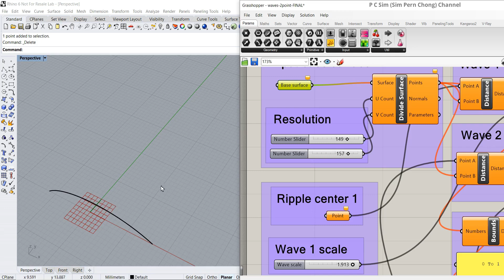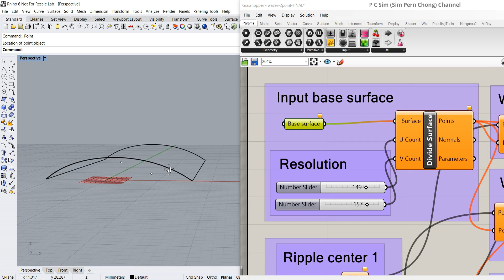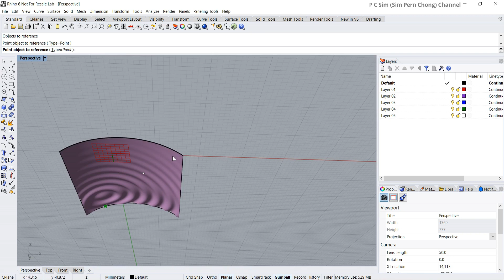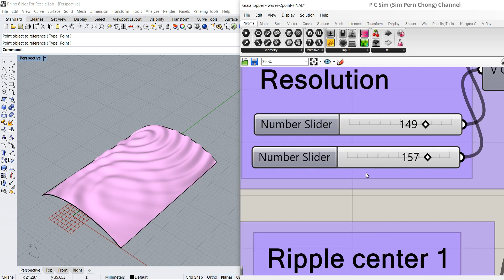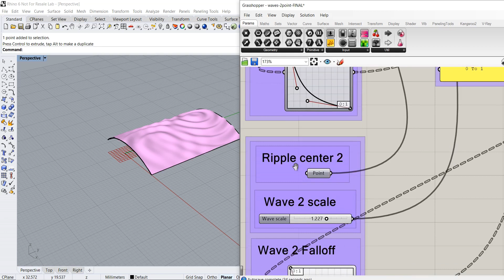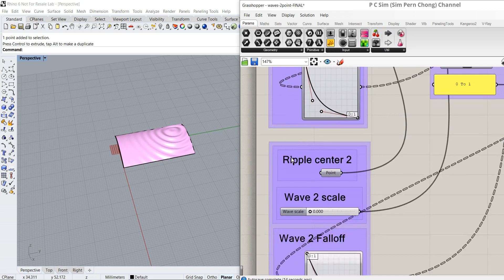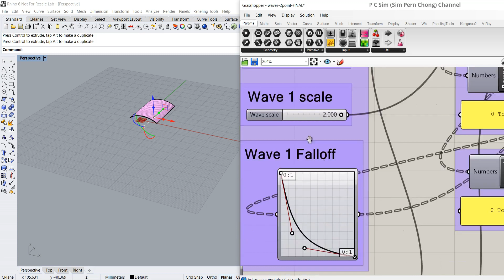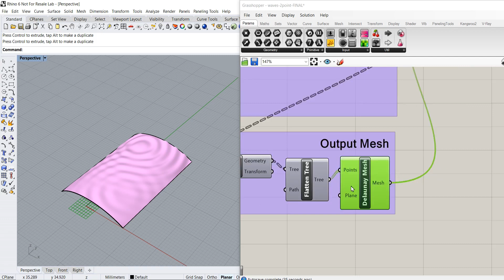Free Grasshopper Definition (GH file): Circular Waves from 2 Points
This free Rhino Grasshopper (GH format) Definition creates Rippling Waves from 2 points on a mesh surface.

Grasshopper is an increasingly widely adopted visual programming and parametric design environment that is inbuilt in Rhinoceros or Rhino 3D CAD.
This video tutorial and Grasshopper Definition may be useful for Product, Landscape and Architectural design.